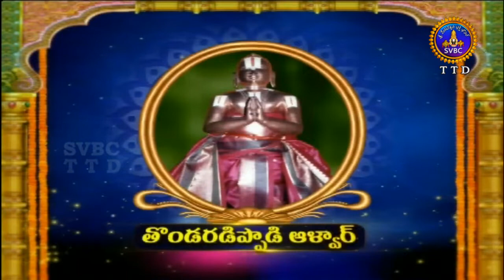ఆళ్వార్ శ్రీసూక్తి |Alwar Srisukti | EP 2307 | 02-02-19 | SVBC TTD